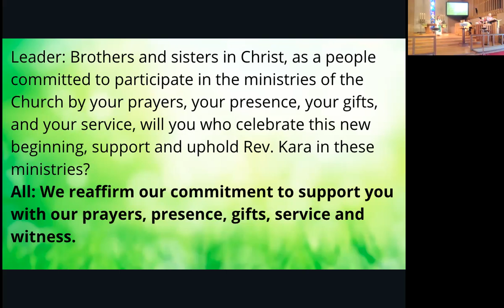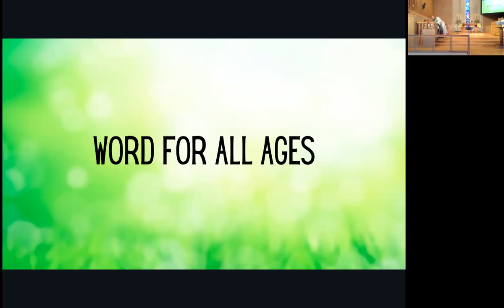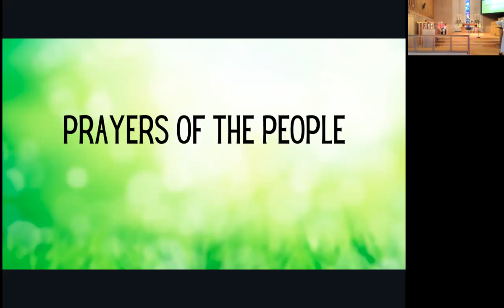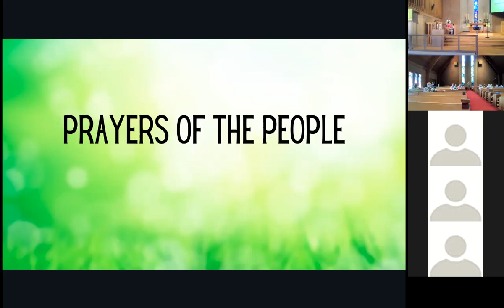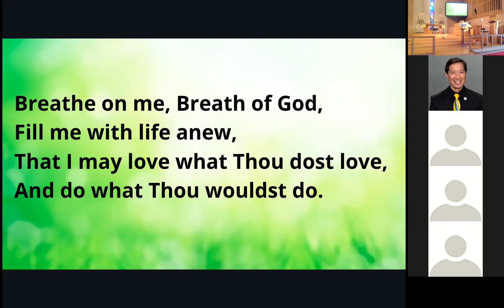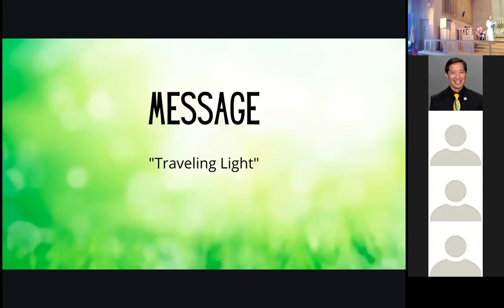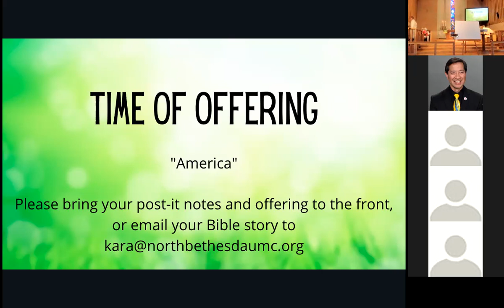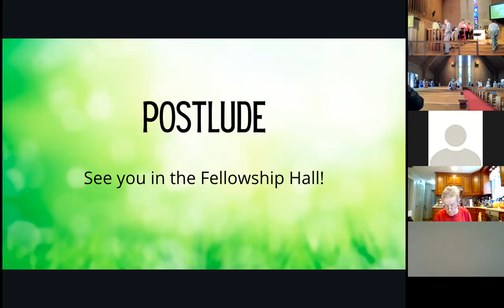NBUMC Worship 7 04 2021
First Sunday Worship of our new Pastor, Rev. Kara Scroggins